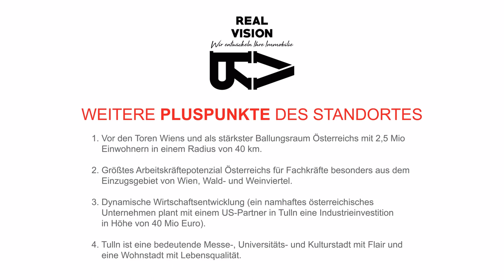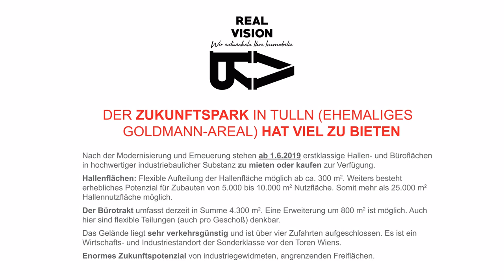SPOT ZUKUNFTSPARK TULLN LANGVERSION 4:48min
SIE SUCHEN EIN BETRIEBSGELÄNDE MIT BEACHTLICHEM POTENZIAL? DANN HABEN WIR DAS RICHTIGE FÜR SIE!

DER ZUKUNFTSPARK ehem. GOLDMANN-AREAL
IN TULLN  45.000m2

20.000m2 Hallen  - teilbar / 4.300m2 Bürotrakt - teilbar / Raumhöhe 5-10m / BI Bauland Industriegebiet / 200 PKW Stellplätze / 5 LKW Laderampen Schwerlastfähige Industrieböden / Glasfaser-Internet / 4 eigene Grundwasserbrunnen / Netzbereitstellung 3400 KW / Strom redundante Anspeisung möglich / ca. 12.000m2 Dachfläche – perfekt nutzbar für Solarenergie / Gashochdruckleitung – Fernwärme.

WEITERE PLUSPUNKTE DES STANDORTES

1. Vor den Toren Wiens und als stärkster Ballungsraum Österreichs mit 2,5 Mio Einwohnern in einem Radius von 40 km.

2. Größtes Arbeitskräftepotenzial Österreichs für Fachkräfte besonders aus dem Einzugsgebiet von Wien, Wald- und Weinviertel.

3. Dynamische Wirtschaftsentwicklung, ein namhaftes österreichisches Unternehmen plant mit einem US-Partner in Tulln eine Industrieinvestition in Höhe von 40 Mio Euro.

4. Tulln ist eine bedeutende Messe-, Universitäts- und Kulturstadt mit Flair und eine Wohnstadt mit Lebensqualität.

DER ZUKUNFTSPARK IN TULLN EHEMALIGES
GOLDMANN-AREAL HAT VIEL ZU BIETEN

Nach der Modernisierung und Erneuerung stehen ab 1.6.2019 erstklassige Hallen undBüroflächen in hochwertiger industriebaulicher Substanz zu mieten oder kaufen zur Verfügung.

Hallenflächen: Flexible Aufteilung der Hallenfläche möglich ab ca. 300 m2. Weitersbesteht erhebliches Potenzial für Zubauten von 5.000 bis 10.000 m2 Nutzfläche.

Somit mehr als 25.000 m2 Hallennutzfläche möglich.
Der Bürotrakt umfasst derzeit in Summe 4.300 m2. Eine Erweiterung um 800 m2 ist möglich.

Auch hier sind flexible Teilungen auch pro Geschoss denkbar.

Das Gelände liegt sehr verkehrsgünstig und ist über vier Zufahrten aufgeschlossen.

Es ist ein Wirtschafts- und Industriestandort der Sonderklasse vor den Toren Wiens.

Enormes Zukunftspotenzial von industriegewidmeten, angrenzenden Freiflächen.

Direkter Ansprechpartner:
LEO STEINHÄUSLER

Die Weitergabe von Daten an Dritte ist nicht gestattet; Copyright REALVISION GMBH